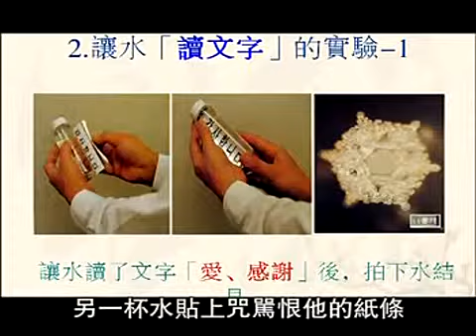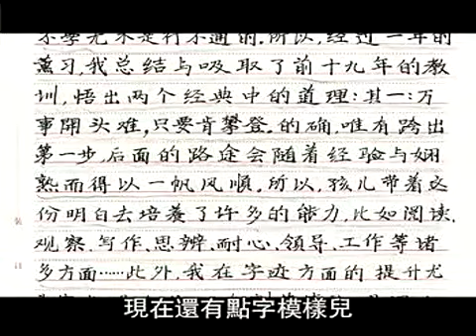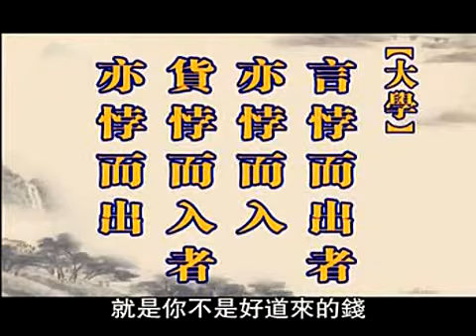传统教育让我们死里逃生【人是可以教好的】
人是可以教好的！好人坏人都是教出来的！深圳首届公民德行教育论坛（公元2010年 7月29—31日）

【至樂莫如讀書，至要莫如教子。】

《弟子規》是中國文化的傳統經典，依據至聖先師孔子的教誨編成的，傳授的是做人的根本，貫徹著為人處世接物的準則，是良好的生活­道德價值及培訓下一代的寶貴教材。

在日常生活中要做到孝敬父母，友愛兄弟姐妹，其次一切言行中，要謹慎，要講信用；和大眾交往時要平等仁和，要時常親近有仁德的人­，向他學習 。

《弟子規》 原文共有七章：

第一章 - 「入則孝」　--在家要孝順父母
第二章 - 「出則弟」　--在外做弟弟應有的標準原則
第三章 - 「謹」　　　--每日的生活行為要小心謹慎
第四章 - 「信」　　　--要做一個值得別人信賴的人
第五章 - 「汎愛眾」　--平等的愛護一切眾生
第六章 - 「親仁」　　--親近仁慈以及有德行的人向他們學習
第七章 - 「餘力 學文」--當本份的事情做好了，再學習硏究文學藝術，來提升自己的精神生活品質。